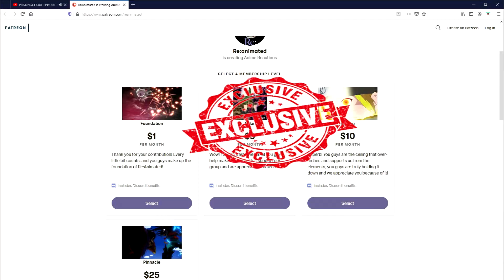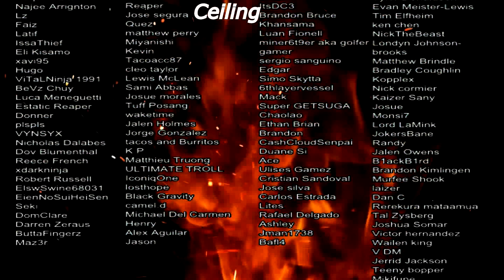HUNTER X HUNTER EPISODE 1 & 2 REACTION | START OF A JOURNEY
Look what we have here! Surprise! Gonna be playing catch up on these uploads. Just an FYI Episodes 3 & 4 won't be coming because the video files got lost unfortunately.

SEO